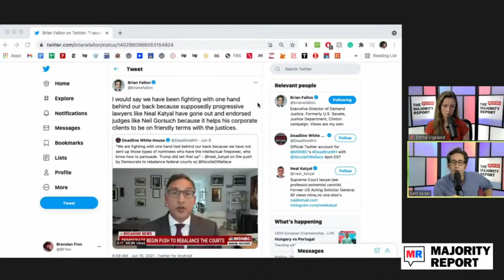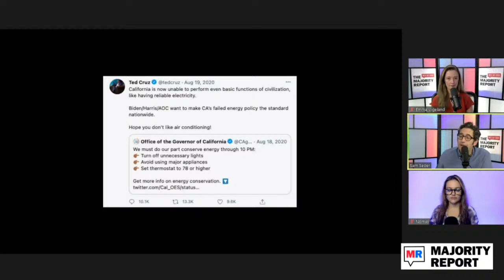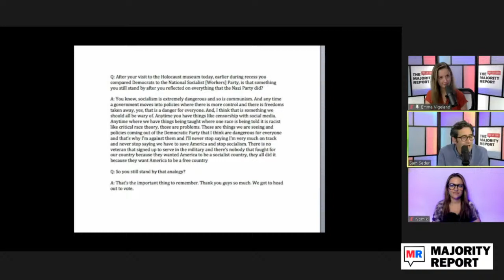The Sinking Middle Class: A Political History w/ David Roediger - MR Live - 6/15/21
Sam and Emma host David Roediger, Kansas University American Studies professor, to discuss his latest book, The Sinking Middle Class: A Political History on the relatively recent phenomena of politics centered around a the middle class and how both parties use it as a cudgel to beat back progressive policy. We're live at noon ET.

Join Rev. Dr. William Barber and the 3rd Reconstruction for their Moral Monday March (June 14) in Charleston WV to stop the filibuster and pressure Joe Manchin.

Harry’s owns a German factory that’s been honing razor blades for 100 years – they source their steel from Sweden and own the entire manufacturing process, allowing them to keep prices low. New U.S. customers can redeem a Harry’s trial set at Harrys.com/MAJORITYREPORT. You’ll get: A 5-blaze razor -featuring their new, sharper blades, a weighted handle, foaming shave gel with aloe, and a travel cover to protect your blade when you’re on the go.

Magic Spoon is a new cereal company that’s discovered a way to recreate your favorite childhood cereals with 0 sugar, 12 grams of protein, and only 3 net grams of carbs in each serving. to grab a variety pack and try it today, and use promo code MAJORITYREPORT at checkout to get free shipping.

quip: Good health starts with good habits, and quip makes it easy for you to brush and floss better. The quip electric toothbrush has timed sonic vibrations with 30-second pulses to guide a dentist-recommended two-minute routine. right now, you’ll get your first refill free.